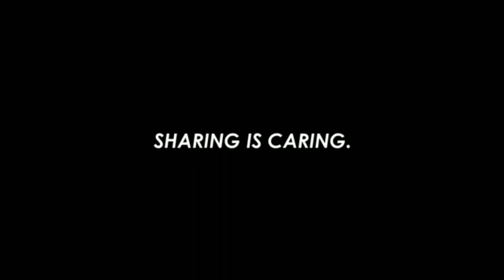26K PUSTA GRABENG LABAN SA PASAY// MAVS DAYO SERIES 2020/"GAMEHIGHLIGHTS"